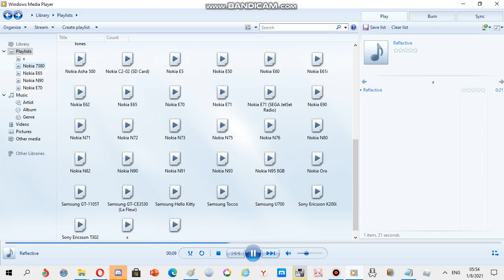Nokia ringtone: Reflective